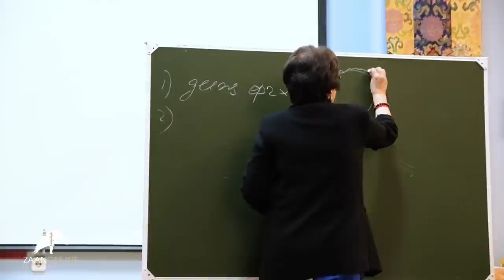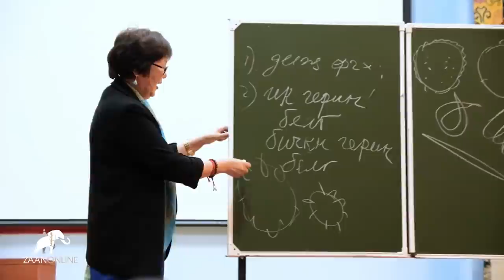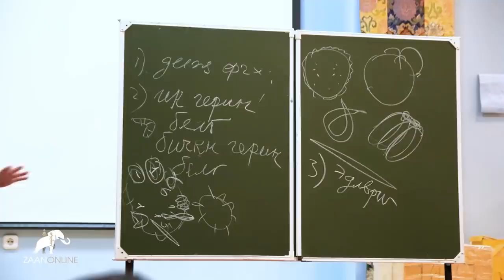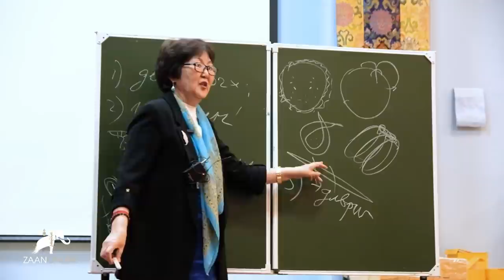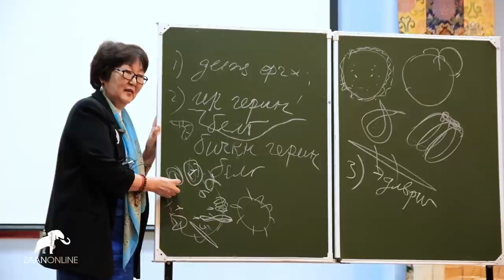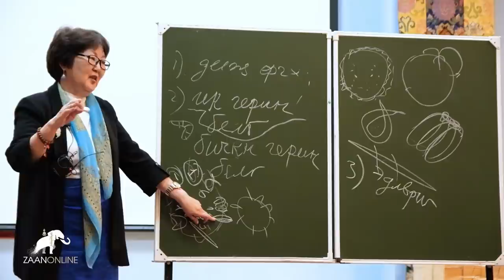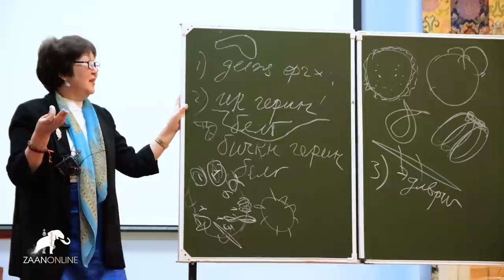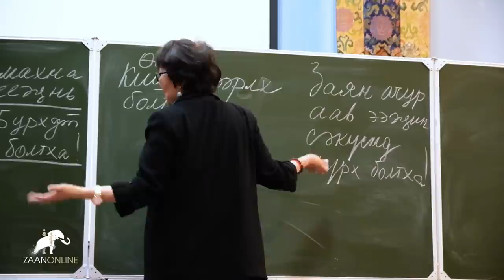"Цаһан сарин тускар" - отрывок лекции Хабуновой Евдокии Эрендженовны